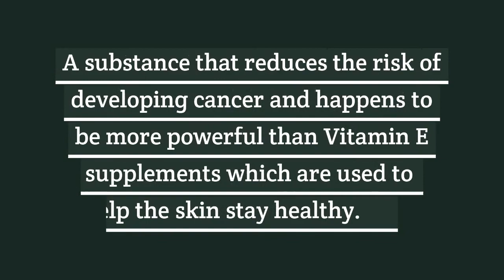Nine Wrinkle Fighting Foods